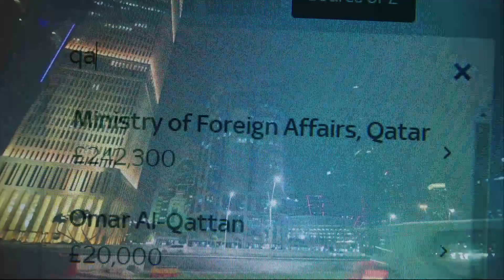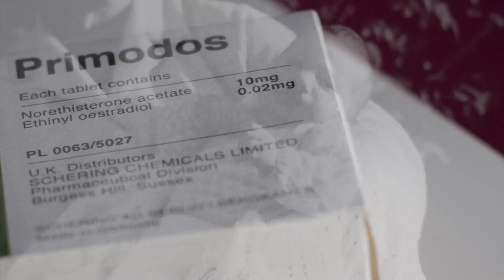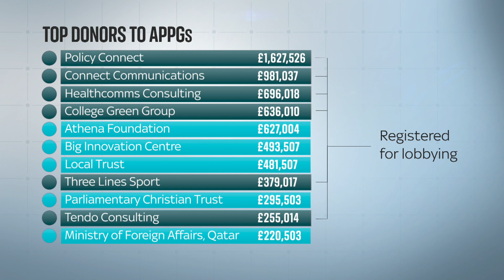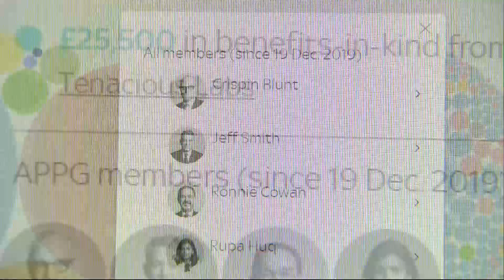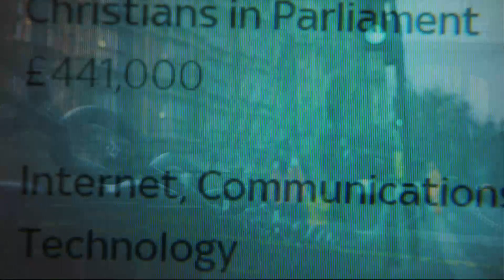Westminster Accounts: Are APPGs the next big political scandal?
The system for MPs declaring who's behind their donations should be overhauled, a government ethics advisor has told Sky News.

The call for change was prompted by revelations in the Westminster Accounts project - from Sky News and Tortoise Media - which found the ultimate source of some donations is almost impossible to discover.

All-party parliamentary groups (APPGs) have received over £20m worth of funding from external organisations since the 2019 general election.